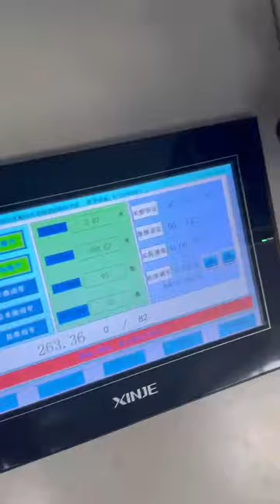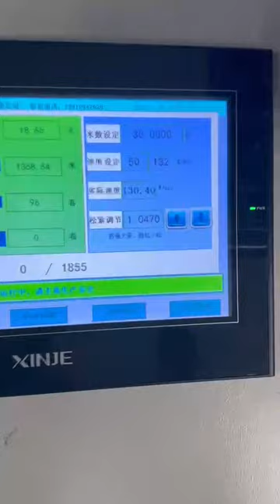Honeycomb paper machine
This AUTO Honeycomb paper machine is used for rewinding white paper roll/yellow paper roll/kraft paper roll into honeycomb net, which can instead of bubble wrap roll for protection. Embossing and Cutting and rewinding could be completed at the same time. PLC touch screen control, easy to operate, high speed with stable running.
Max material width: 650mm/25.59inch
Unwinding diameter: 0-1200mm(47.24inch）
Unwinding roll weight: 1000kg
Rewinding diameter: 0-400mm(15.74inch)
Unwinding shaft: 3" inflatable air shaft
Magnetic powder cluth: 2.5kg Unwinding
Top and Bottom Knife mould: Ꝋ138mm
Rubber shaft: 260*550mm
Servo Motor: 2.5kw gear servo motor*2sets
Transition shaft: 45*550mm*5
Production rate: 50-120m/min(adjustable)
Framework: 800*850*20mm(L*W*H）
Machine Weight: 1000KG
Voltage: 220V
Dimension(L*W*H): 5M*1.5M*1.2M
Suitable peper: kraft paper, fish net paper
Embossing Roller cost: 7000usd
Ebossing roller using life: 500 thousand meters
Grinding cost: 1000usd/time, total can be grinding 3times
Consumption Power: 7kw